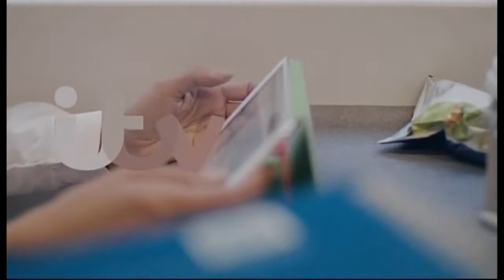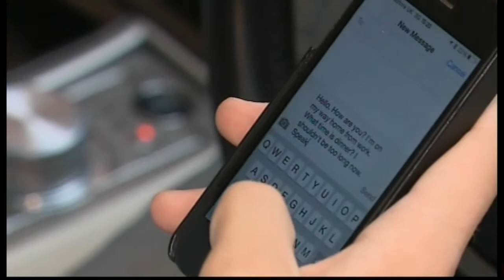ITV News Central - (Evening Bulletin) - 12th September 2014 [Part 1/3]